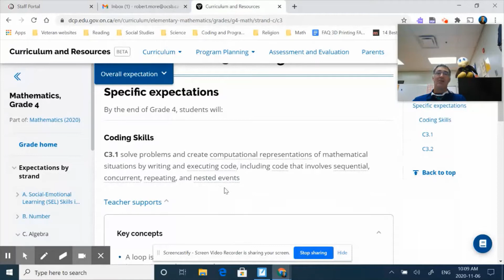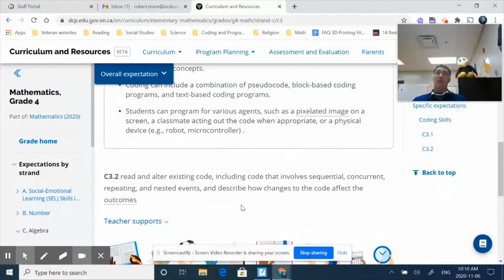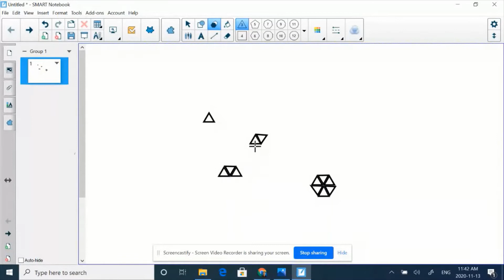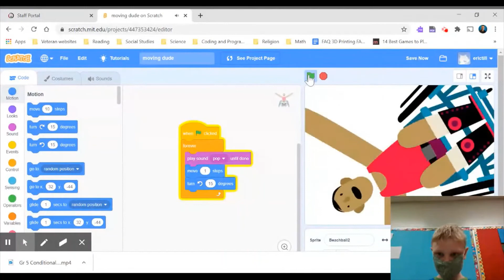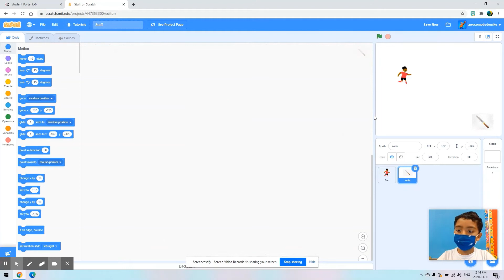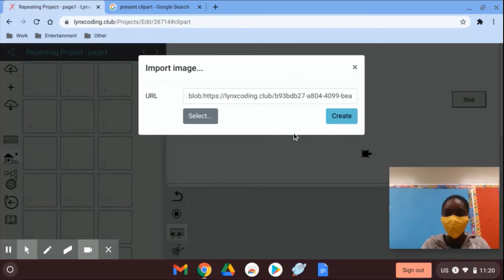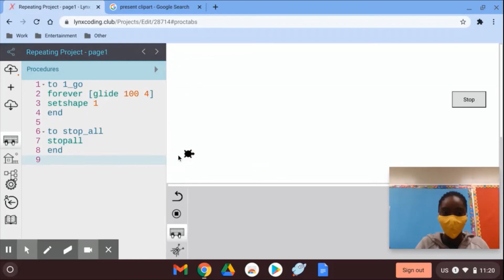Gr 4 Ontario Coding Curriculum: Nested Events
The St. Emily Coding Club provides further explanation and examples on the Gr 4 coding expectations using MathUp number lines, Scratch 3.0, and Lynx Coding.